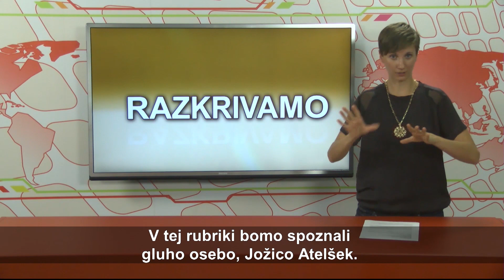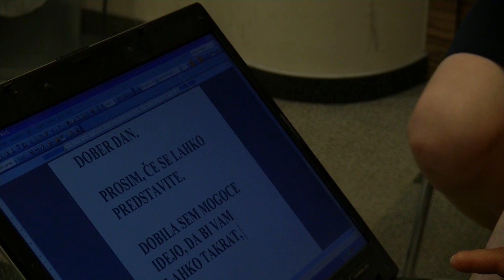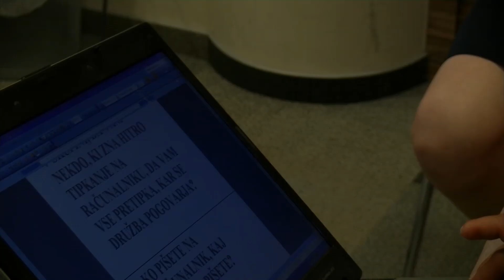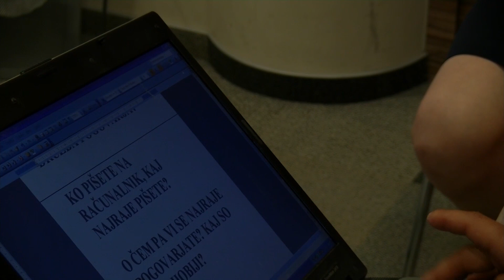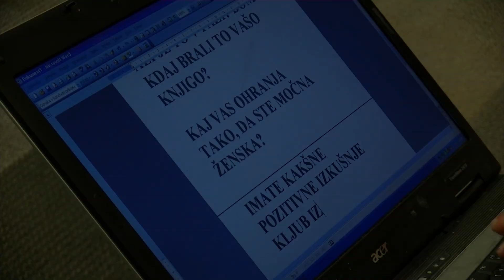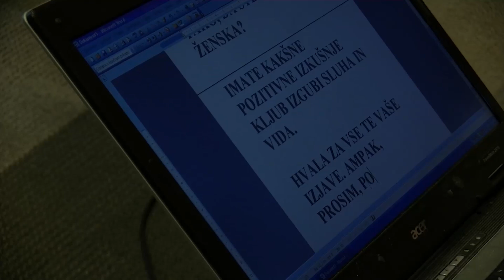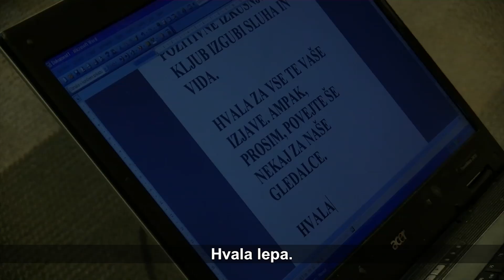Rubrika »Razkrivamo« - 29. del